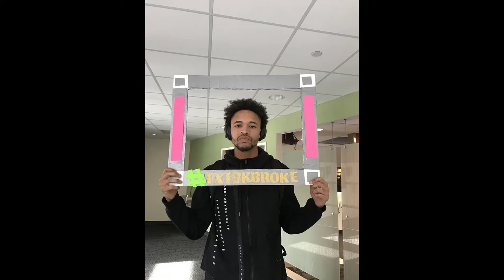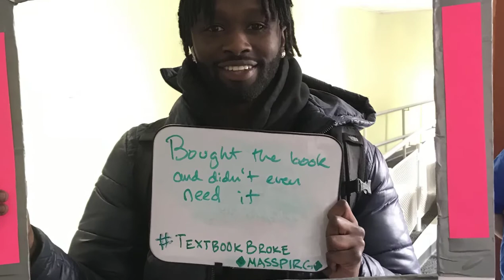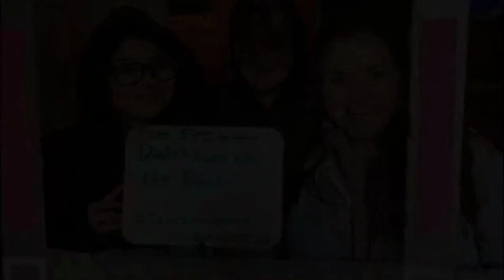TextBookBroke: Fitchburg State University Student Voices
Fitchburg State University students share their stories about the impact the high cost of textbooks has had on their lives and experiences as students. These images and video were captured as part of a MassPIRG - Fitchburg State event in the Fall of 2019.